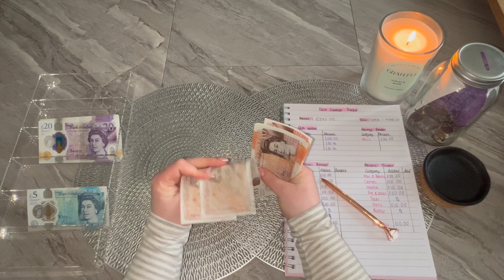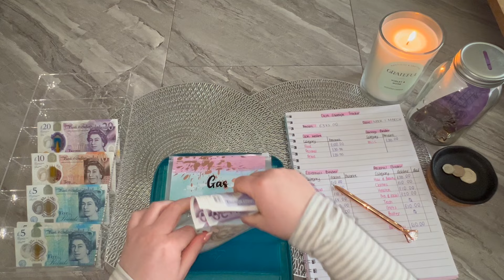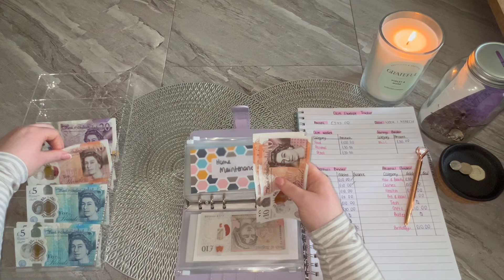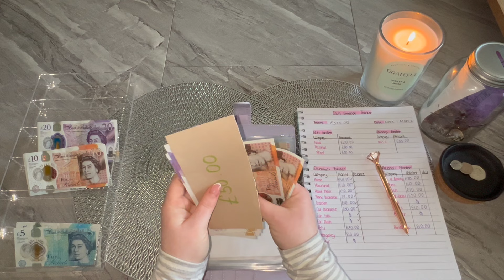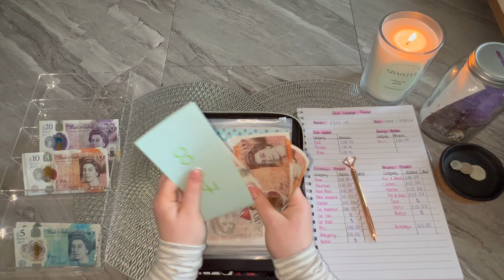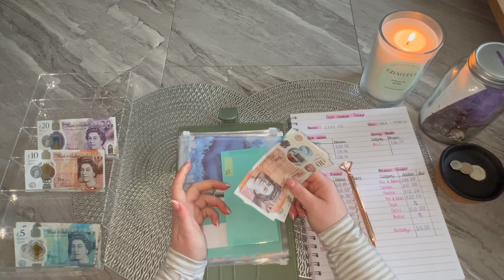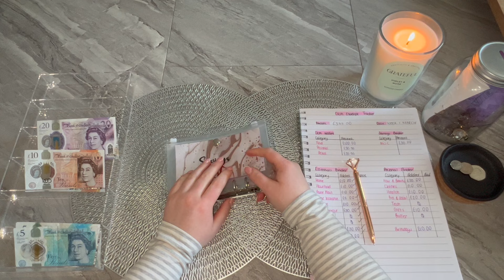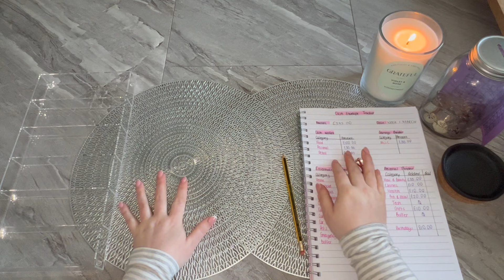WEEK #1 MARCH UK CASH STUFFING | STUFFING £375 INTO MY ESSENTIALS, PERSONAL & NEW SAVINGS BINDER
Hey everyone and welcome to my cash stuffing video for Week 1 of March here on YouTube. I will be stuffing £375 in this video.

Please join me on my journey as I try everything I can to be able to save more money to be able to accomplish my financial goals.

I have made some more updates to my set up and binders from my previous video. Featuring the start to my new savings binder.

Set up:
Binders - Temu
Clear envelopes (A6 size)
Savings binder Amazon
Black zipped binder
Filofax Saffiano wallet
Phone stand
Cash tray

I have made the slips inside my envelopes myself and labelled them to each category until I can find or make some more permanent ones of my own.

Special mention to @GillianBudgets20203 - cannot thank you enough for your support.

I’d like to thank everyone for watching so far and look forward to continue with my savings road ahead and really hope you could all join along, please like and subscribe to my channel, I would massively appriciate it!